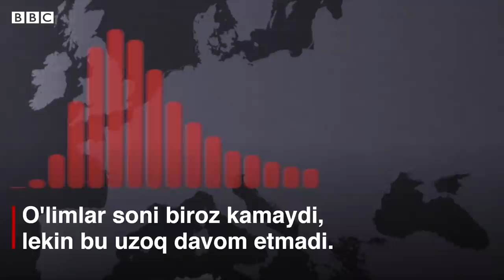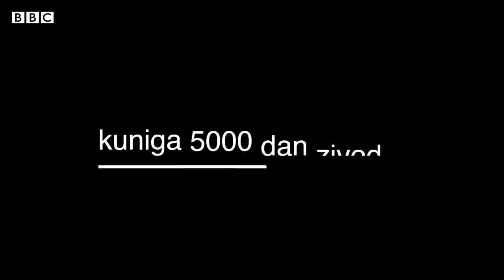Коронавирус: Биринчи ўлимдан бир йил ўтиб - BBC News O'zbek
2020 йил 11 январида Хитой матбуоти номаълум вирус бир инсоннинг ўлимига зомин бўлгани ҳақида биринчи марта расман хабар тарқатган эди.

Орадан бир йил ўтди.

 Covid-19 бутун дунё бўйлаб 1,9 миллион одам ёстиғини қуритди.